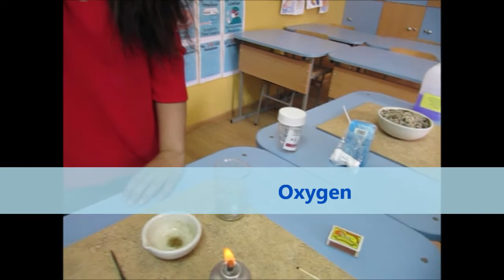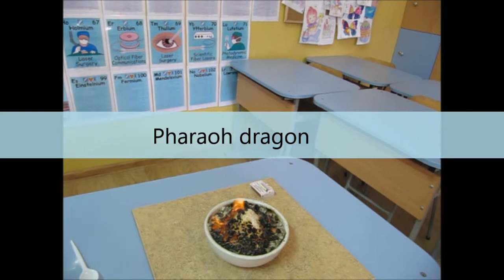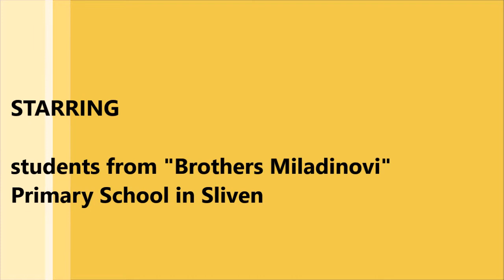slkuncheva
150_years_periodical_law_BrothersMiladinovi_Primary_School_Sliven_2019_slkuncheva